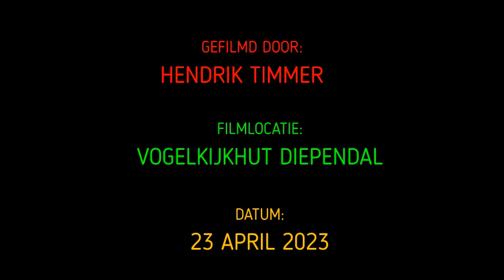VOGELKIJKHUT DIEPENDAL BIJ ORANJE (NED). 23 APRIL 2023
vanuit de vogelkijkhut kijk je uit over een prachtig natuurreservaat. Deze dag hebben we 44 soorten gespot. Een aantal daarvan is te zien in deze film. o.a. Kraanvogels, Kleine Plevier, Groenpootruiter, Lepelaars, Grasmus, Wintertalingen, Slobeenden, Roodhalsfuut en Grauwe ganzen.